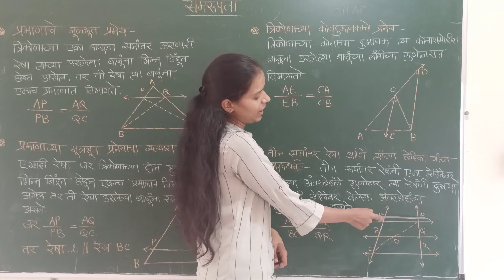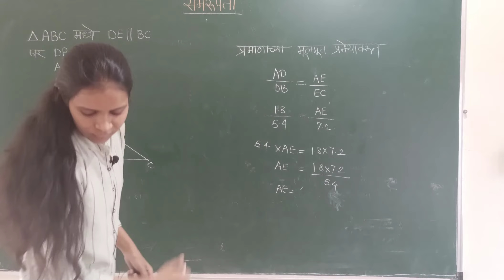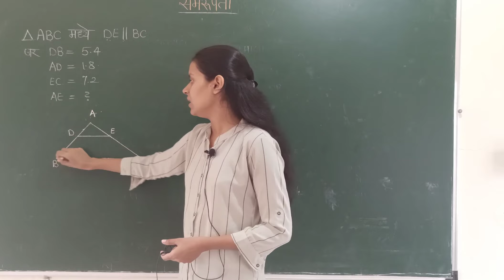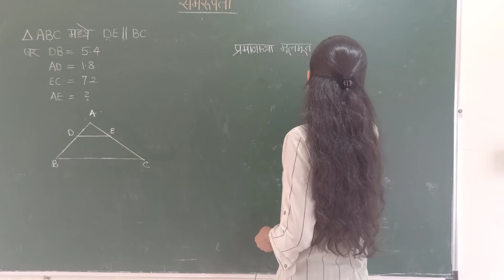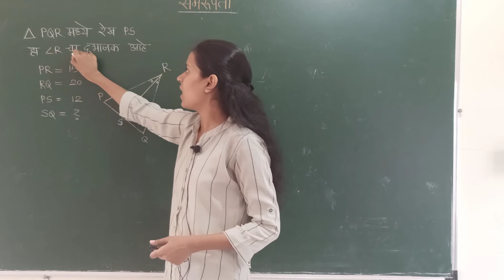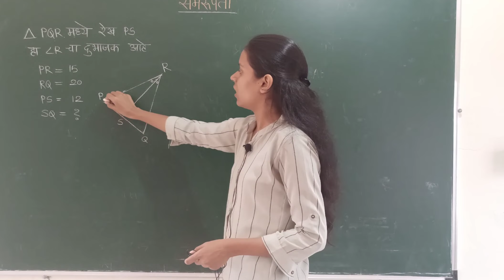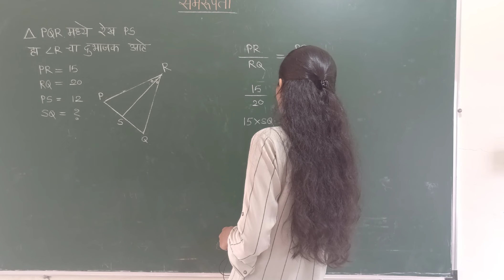X M.M MATHS-2 (17 JUNE)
समरुपता